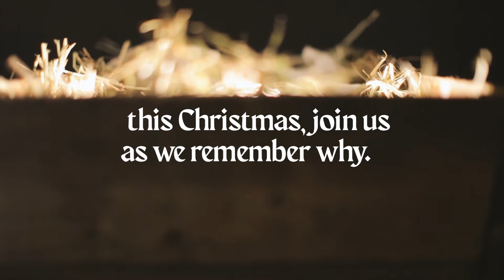Christmas Eve 2021-- What Child Is This?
A baby is born every twelve seconds. That's 140 million babies born each year. Yet, there is something that sets this child apart from all others. It is not simply his humble beginnings, with a cattle trough as his first cradle. It is not just the miraculous nature of his birth, his mother being a virgin. There is so much more. This child is the only hope we have for peace and a future. This child can wipe away every tear, drive away every fear. Here is the truth of Christmas. With this child, you lack nothing. Without him, you have nothing. Let us use this season of Christmas to answer this most important question: What Child Is This?

Come and worship the newborn Savior at Victory on Christmas Eve, with a Candlelight worship service at 7pm!

You can also worship from home via our livestream, which can be accessed on our Facebook page, YouTube channel

Then, stick around after the service as we enjoy hot chocolate, Christmas cookies, and fellowship time with one another!